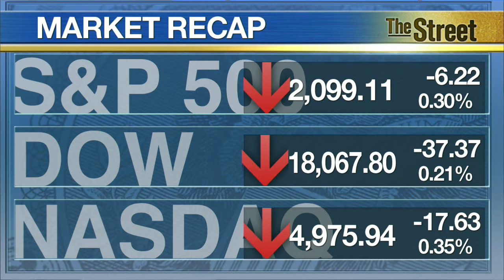Stocks Recover From Earlier Losses as AOL Surges on Deal News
Stocks recovered from earlier losses as Treasury yields pulled back from six-year highs hit in the morning session. The energy sector was the sole S&P 500 sector in the green with major oilers moving slightly higher. AOL (AOL) was the clear winner of the day, rocketing higher after Verizon (VZ) said it would acquire the company in a deal worth $4.4 billion. Pall Corporation (PLL) was the best performer on the S&P 500 on reports it is in the late stages of an auction that could value the company at more than $10 billion. Gap (GPS) was the worst performer after missing quarterly sales estimates as currency exchange hurt its topline.